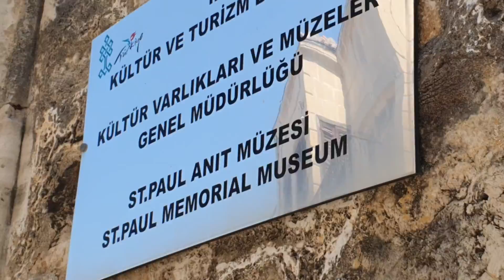Tarsus St Paul Anıt Müzesi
Tarsus; özellikle Klikya bölgesinin başkenti olduğu dönemde her dinden insanın yaşadığı bir yer, bu yüzden bölgede dini yapılar oldukça fazla ve bu yapılar çok ziyaretçi çekiyor.